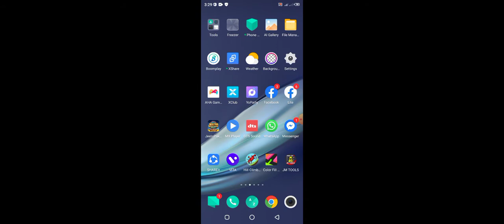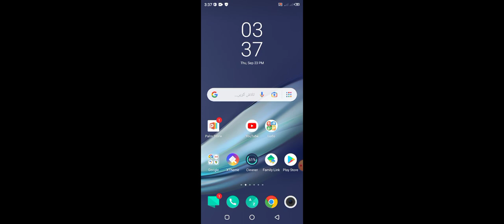Ludo Domino Ludo Master™ - New Ludo Board Game 2021 For Free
[9/23, 5:33 PM] Azadar Hussain: Ad·Google PlayInstall now | Yalla Ludo - Ludo&Domino - ludo classic 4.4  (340,860)
[9/23, 5:39 PM] Azadar Hussain: Ad·Google Play › Ludo STAR
Install now | Ludo STAR - Ludo star pr apna pyar dhondo.